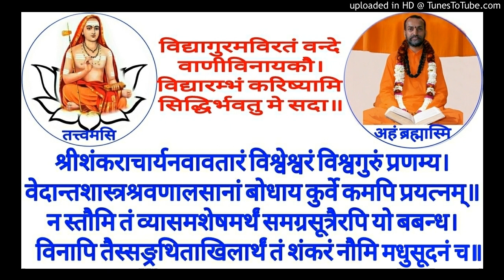Siddhanta Bindu SB 63b Swami Shantidharmananda Saraswati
SB 63b  Jaagratpadaartha Vivechanam